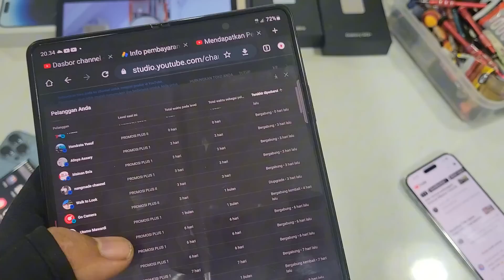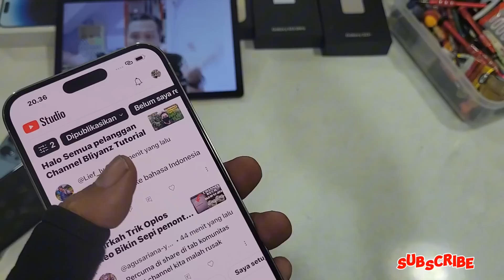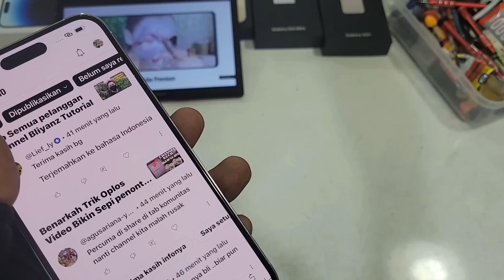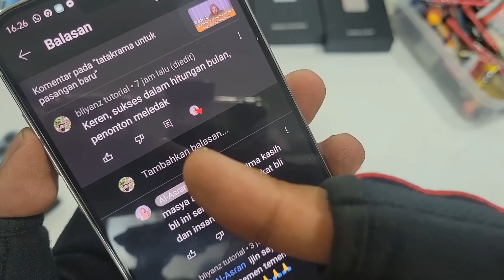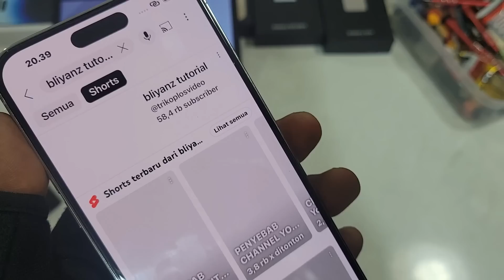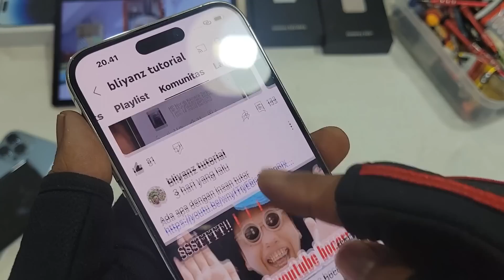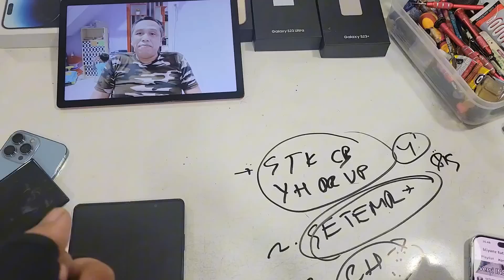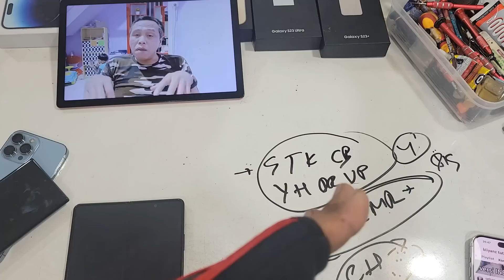Dapat 4000 Jam Tayang Dan 1000 Subscriber Tanpa Capek Saling Kunjung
Metode ini sudah kita pakai dari dulu dan sudah berhasil, supaya tidak gagal paham mohon di tonton video sampai full durasi